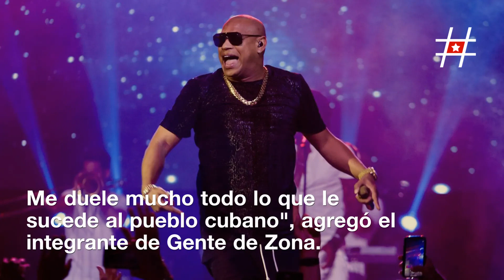Alexander Delgado y Randy Malcom de Gente de Zona hablan de política